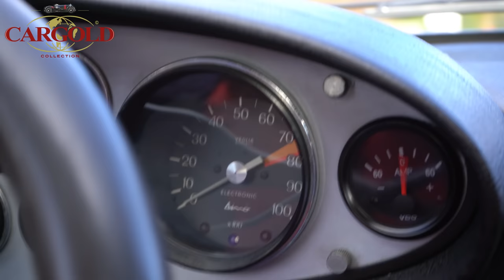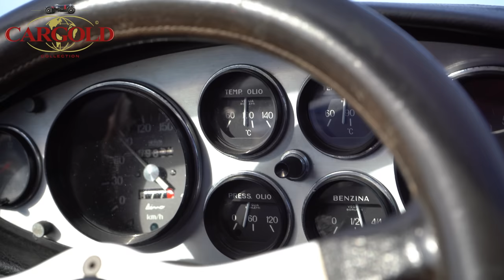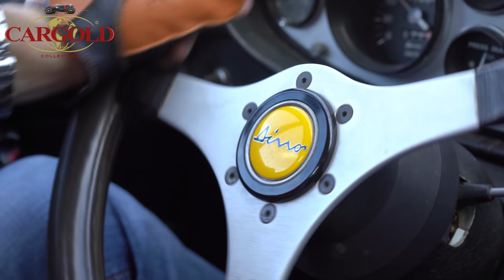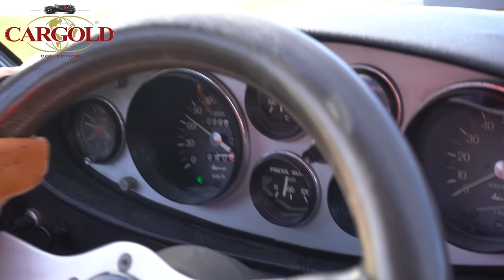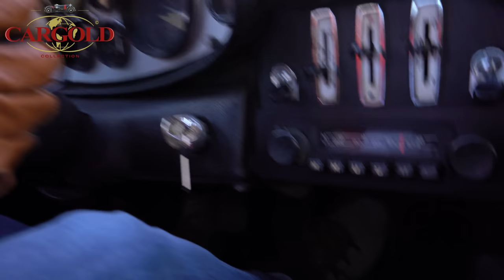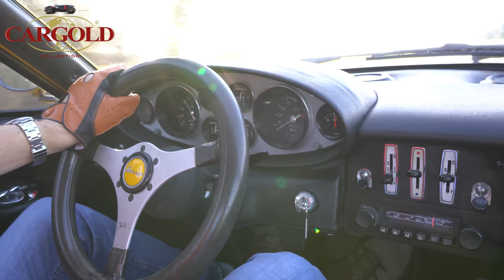Ferrari 246 GT Dino, 1973, 1A Driver, Top Oldtimer Investment